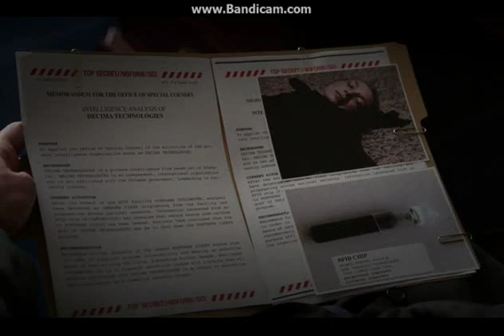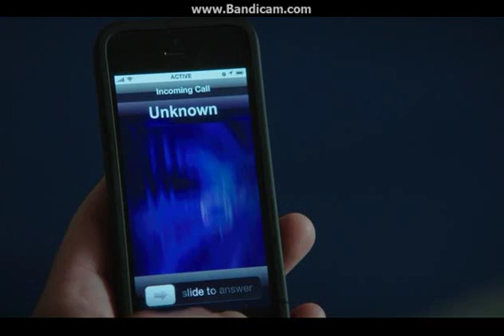Dangerous Root Part 1 You show me your and l'll show you mine